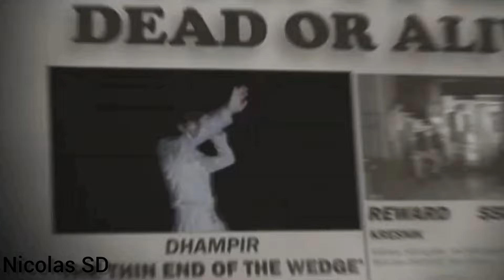Nicolas SD - New Italo Disco 2024 IN